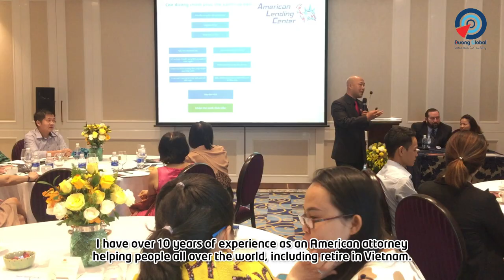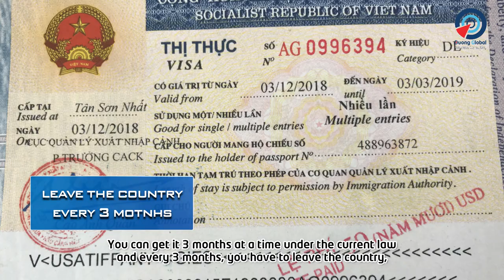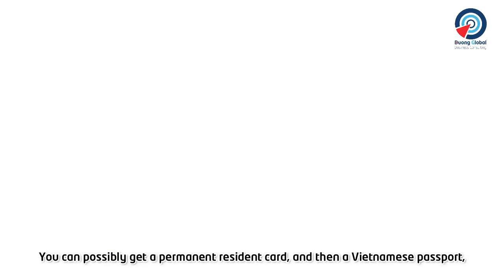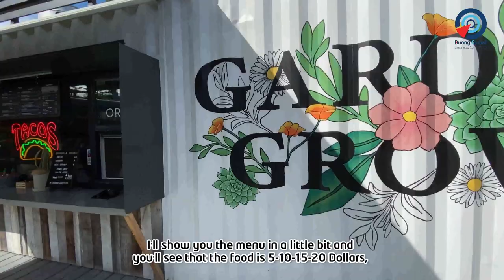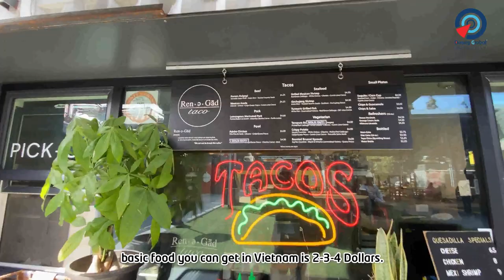HOW to Retire in Vietnam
Thinking about retiring in Vietnam but don’t know where to start? Vietnam has become is a trending place for retirement among South-East Asian nations.
In today’s video, we review the main questions on how to retire in Vietnam from the different types of visas available, citizenship, tax implications to real estate options like buying or renting. Retirement is not about age. It is a choice and lifestyle. Whether you are 60 or 40, whether you are married with children or single, Vietnam is definitely a great place to retire in South-East Asia more than ever.